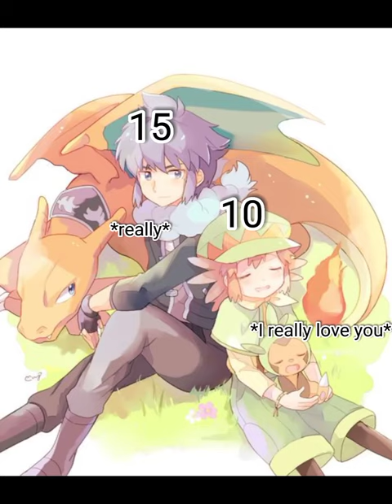alain x mairin // moral of the story